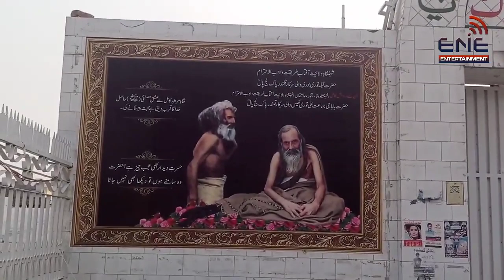Visit To Darbar Baba Noori Bori Wali Sarkar | History of Baba Noori Bori Wali Sarkar With Imran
If you need help or inquiries kindly contact with us
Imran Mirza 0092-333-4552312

ENE Entertainment is an Official Project. All videos and audios are directly recorded with our own camera and directly uploaded on this channel. All videos are originally recorded by ENE Entertainment Team.

We are constantly working hard on making the ❝ENE Entertainment❞ better and more entertaining for You. We need your constant support to get going. We would love to hear from you.

YouTube Channel For More Entertaining Videos in Urdu and Punjabi Language

►For Programs Interviews Booking & Queries Worldwide

Imran Khan Azadi March
Imran Khan Speech in Azadi March
Charged Crowed in Azadi March
PTI Long March
Imran Khan Long March To Islamabad
Long March Updates